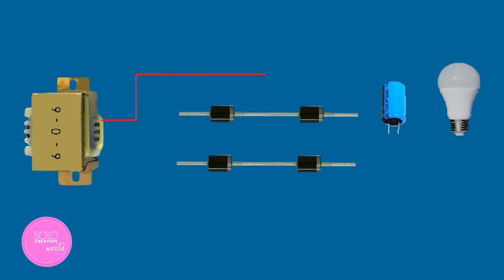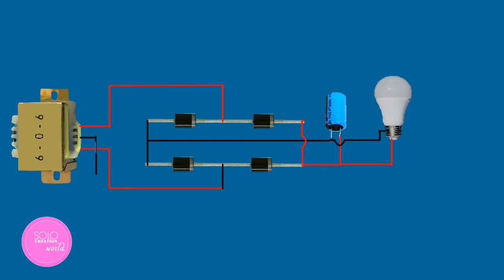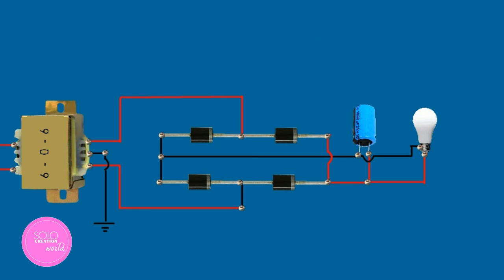EP:09-How To Make |Bridge Rectifier| (solo Creation World)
How To Make |Bridge Rectifier|Power Supply|(solo Creation World)